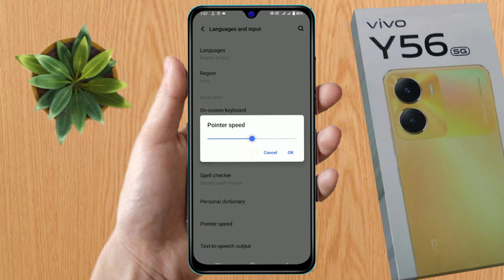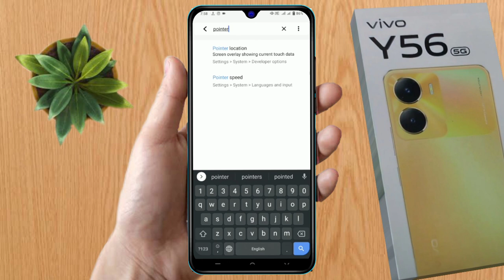how to increase pointer speed in vivo y56 5g, vivo y56 5g pointer speed setting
keyword-
how to increase pointer speed in vivo y56 5g,
how to change pointer speed in vivo y56 5g,
vivo y56 5g pointer speed setting,
vivo y56 5g pointer speed,
vivo y56 5g pointer speed setting free fire,
vivo y56 5g me pointer speed kaise badhaye,
vivo y56 5g phone pointer speed,
vivo y56 5g mein pointer speed kahan hai,vivo y56 5g